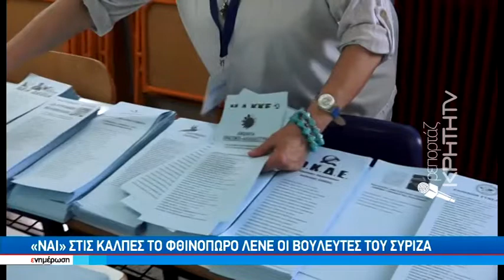Τα σενάρια των πρόωρων εκλογών και οι απόψεις των βουλευτών της Κρήτης